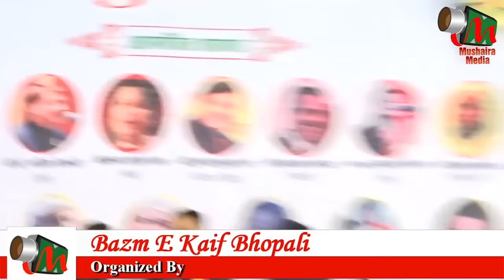Dr. Rahat Indori, JASHNE KAIF BHOPALI, Aalami Mushaira, Bhopal, 11/02/2017, Mushaira Media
Aalami Mushaira, Bhopal 11 Feb 2017, JASHNE KAIF BHOPALI
100th JASHNE KAIF BHOPALI
Organized by: BAZME KAIF BHOPALI
Aalami Mushaira, Iqbal Maidan, Bhopal; On 11 Feb 2017
Sadar E Mushaira: Dr. RAHAT INDORI Saahab
Convenor E Mushaira: Janaab QAMAR SAQIB Saahab -  President: Bazm E Kaif Bhopali
Mehman E Khusoosi: Janaab SOHAIL SABEEH BUKHARI Saahab – Chairman & M.D. (SATCO) International Group, Qatar

Members Of BAZM E KAIF BHOPALI:-
President: Qamar Saqib
Vice president: Parveen Kaif
Secretary: Vijay Tiwari 'Vijay'
Treasurer: Rajiv Saxena
Joint Secretary: Haseeb Ansari, Naved Akhtar, Shibli Saqib, Anand Gupta